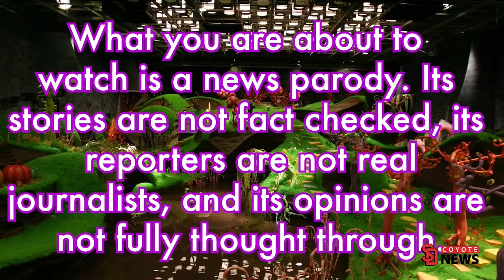Red Report Wordle and Cooking Mama Competition in USD ESports w Michael Wingate